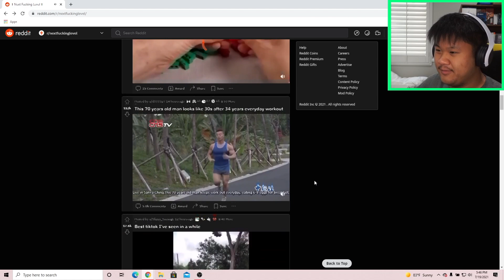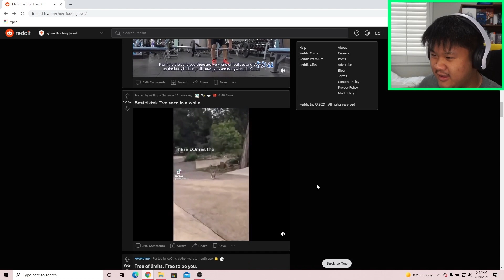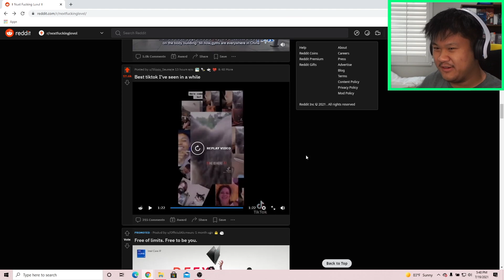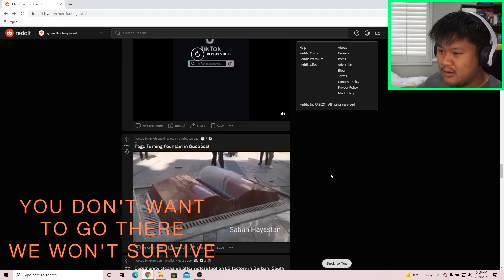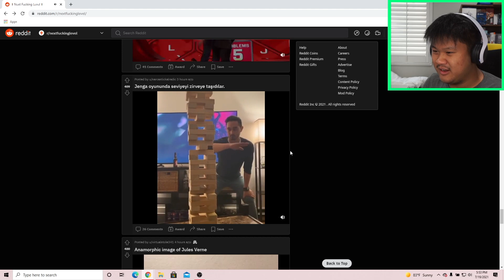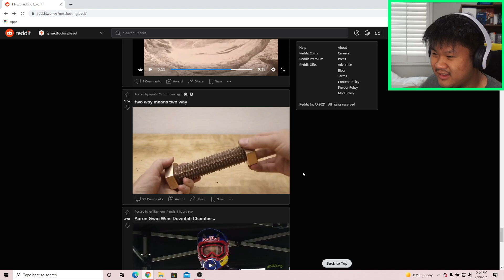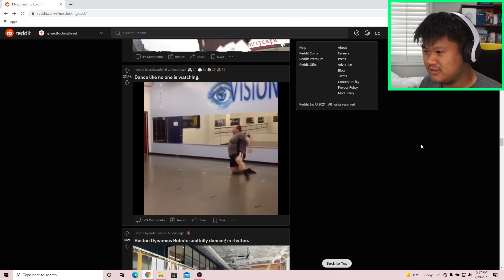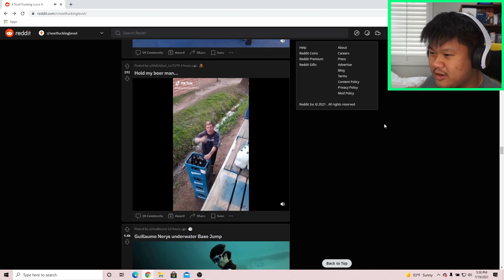GRAVITY IS DOPE!!